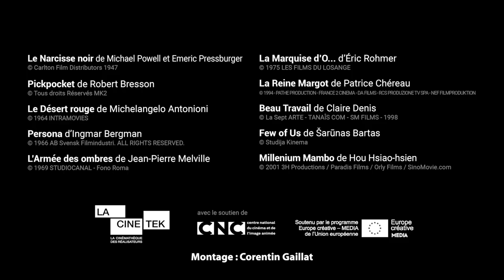Sélection du mois : Lumière !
Du 10 mai au 10 juin, une sélection de 10 films choisis par les directrices de la photographie Caroline Champetier et Claire Mathon pour faire la lumière sur l’art de l’image et le métier de chef-opérateur.

Le Narcisse Noir de Michael Powell
Pickpocket de Robert Bresson
Le Désert rouge de Michelangelo Antonioni
Persona d'Ingmar Bergman
L'Armée des ombres de Jean-Pierre Melville
La Marquise d'O d'Eric Rohmer
La Reine Margot de Patrice Chéreau
Beau Travail de Claire Denis
Few of Us de Sharunas Bartas
Millenium Mambo de Hou Hsiao-hsien

La Sélection du mois : 10 films choisis autour d'une thématique et renouvelés tous les 10 du mois pour 2,99€/mois.